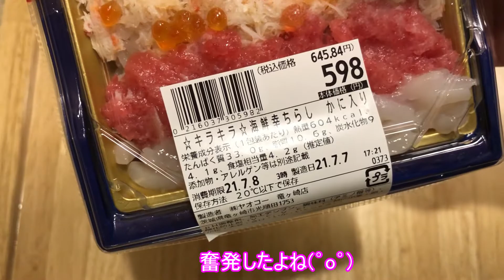七夕寿司【テイクアウト】ヤオコー竜ヶ崎店さんの「☆キラキラ☆海鮮幸ちらし かに入り」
あとから気づいたのですが、当チャンネルでヤオコーさん「初」でした！
もう何回かヤオコーさんのお弁当紹介してると勘違い( ﾟДﾟ)
記憶があてにならない今日この頃です(*_*)